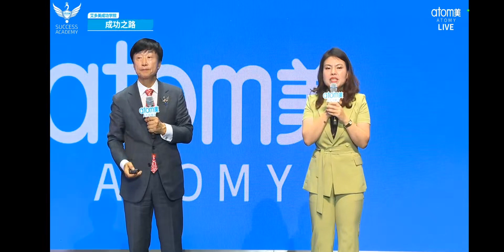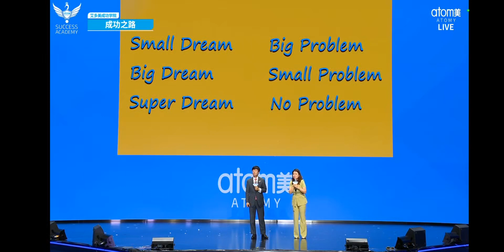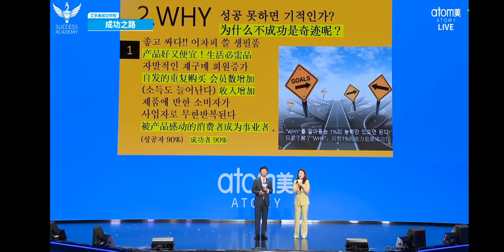큰 꿈 super dream - 이덕우 임페리얼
연락처
카카오톡 : semih12